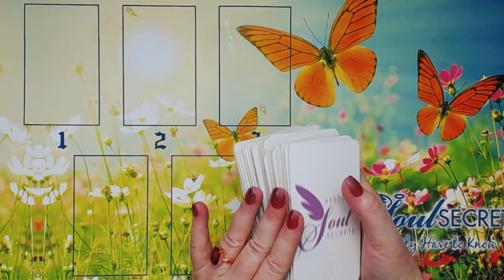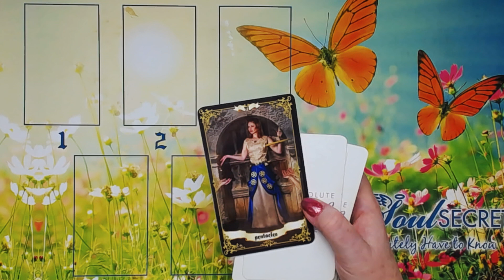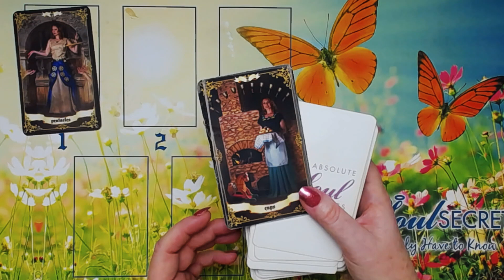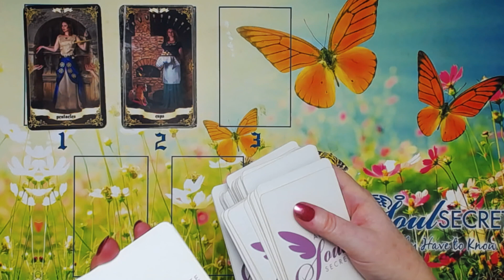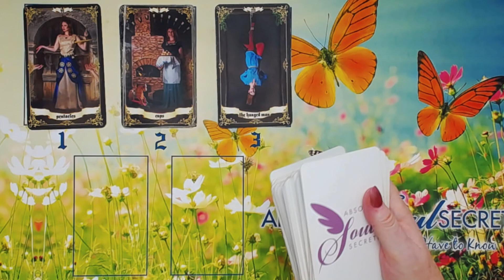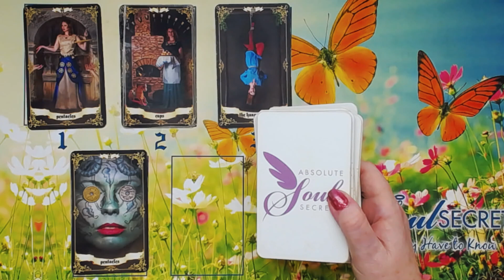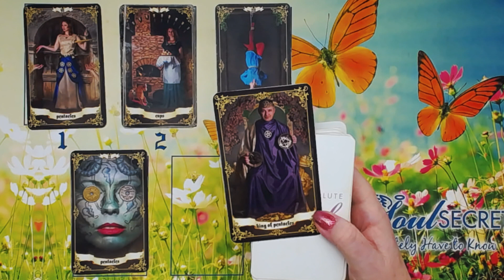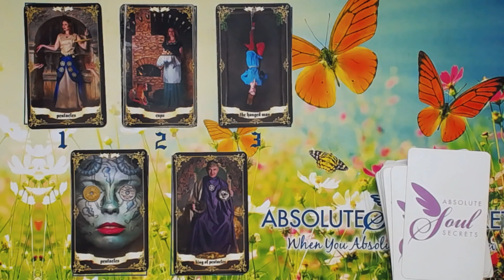June Pick a Card 1 - 5 ✨June Psychic Tarot Reading ✨June Tarot Reading✨1-5 Pick a Card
Simply pick a number 1-5 and I will do a psychic tarot interpretation for you. Stick around until the end when I do a psychic channeling for everyone. Have a great month! :)

Timestamps:
   0:00 How I do this reading - it's a bit different⭐
   0:45 Card no. 1⭐
   2:37 Card no. 2⭐
   4:51 Card no. 3⭐
   7:43 Card no. 4⭐
   9:17 Card no. 5⭐
 12:04 Psychic Summary & Channeling